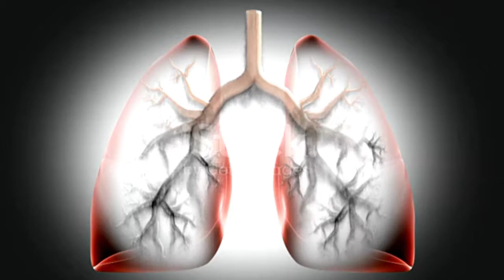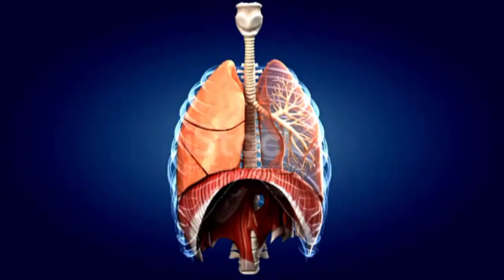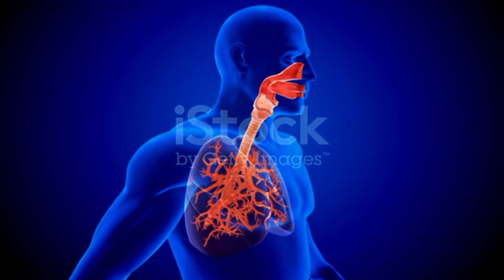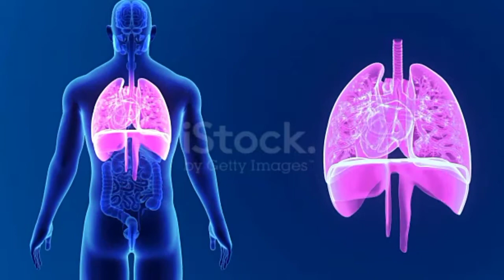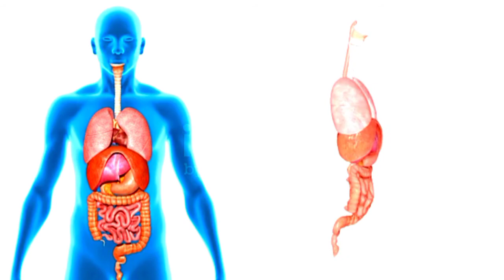ফুসফুস পরিষ্কার করার হোমিওপ্যাথি ঔষুধ|Lungs Detoxification In Homeopathy Medicine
Hello Guys..
I am doctor MJ Biswas...
Wellcome to our YouTube channel MJ HOMEO SPECIAL.
  এই ভিডিওতে আমি আলোচনা করেছি ফুসফুস পরিষ্কার করার হোমিওপ্যাথি ঔষুধ সম্পর্কে।
তো ভিডিওটি সম্পূর্ণ দেখ অবশ্যই তোমাদের উপকারে আসবে।